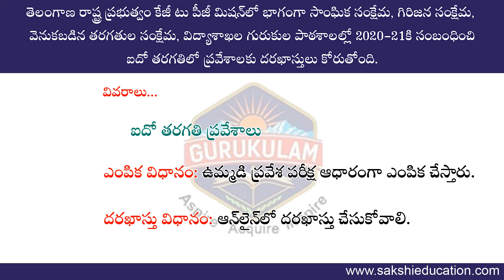టీఎస్‌ గురుకులాల్లో ప్రవేశాలు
Telangang Social Welfare Residential Educational Institutions
KG to PG Free Educationa in Telangana